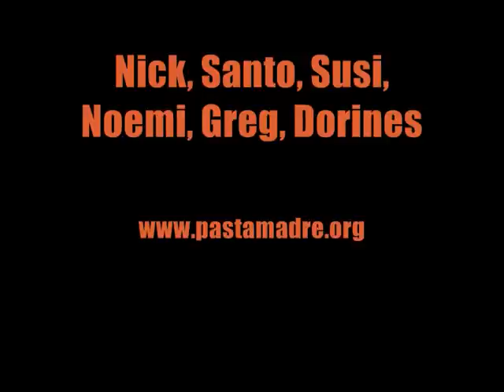YEASTEDDAY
... ed è subito storia.